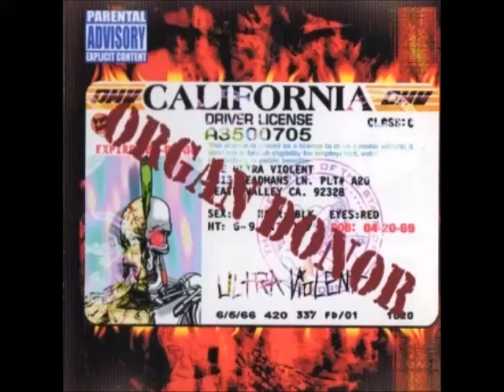Organ Donor My Fist